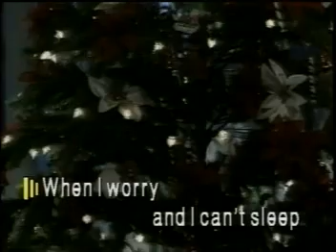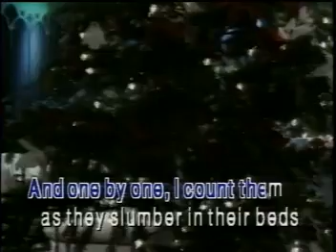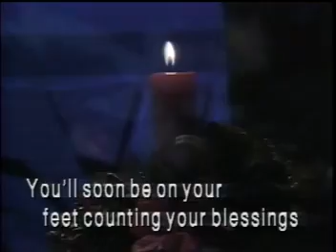Jose Mari Chan - Count Your Blessings (Instead of Sheep)